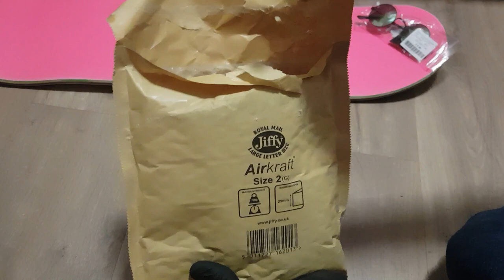Midlife Crisis Skateboard parts unboxing | ASMR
HONOURABLY COURT A WOMAN FROM SWITZERLAND, MARRY AND THEN MAKE LOVE TO HER!